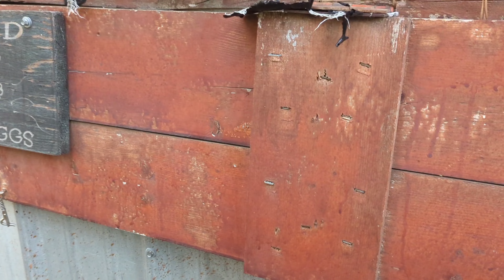NEW ADDITIONS TO THE FAMILY || WEEKEND VLOG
HEY Y'ALL,
IT IS ALWAYS NICE TO HAVE A RELAXING WEEKEND. BUT AT THE DAVIS HOUSE THERE IS NEVER A DULL MOMENT! WE ADDED SIX MORE TO THE FAMILY THIS WEEKEND! I HOPE YOU ENJOY THIS WEEKEND VLOG AND I HOPE YOU HAD AN AMAZING WEEKEND!

    DAVIS FAMILY ADVENTURES

🪡🧵 STOP BY MY ETSY SHOP

PRETTY PAL MAKERS ( ETSY SHOP) MAGGIES-MAES NEW BOWS!